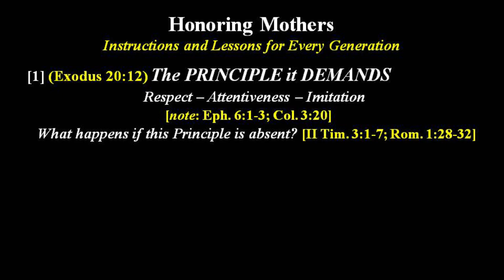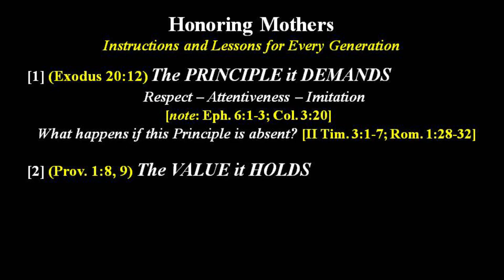Honoring Mothers - Instructions and Lessons for Every Generation